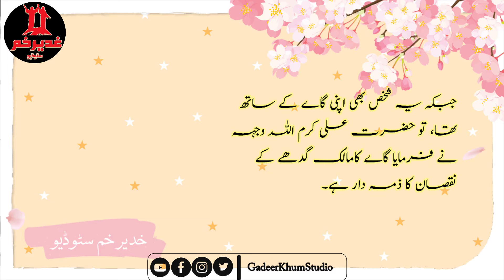JANWARON KI LARAI MI QATAL KA ZIMA DAR KON | ANIMALS FIGHT | MOLA ALI AS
JANWARON KI LARAI MI  QATAL KA ZIMA DAR KON | ANIMALS FIGHT | MOLA ALI AS | @Gadeer Khum Studio

Please Follow These Links...

Photos all are taken from Google Image search and using the advanced image search options.

 comment, news reporting, teaching, scholarship, Learning, Motivation, and research.